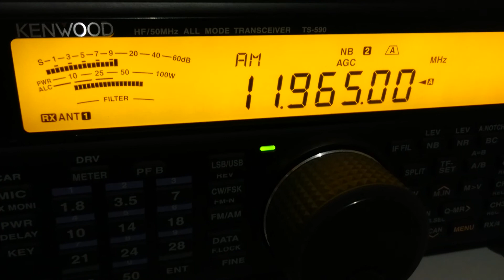World Christian Broadcasting KNLS - 11965 kHz